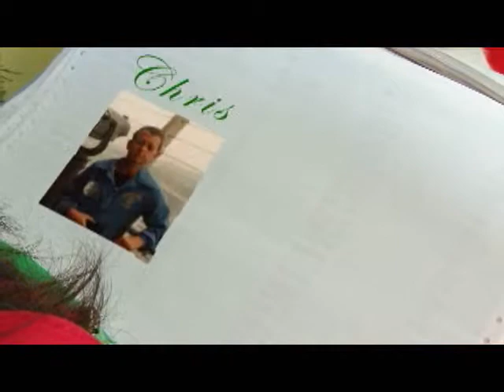SANTA LIST 2010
Santa checks for naughty and nice